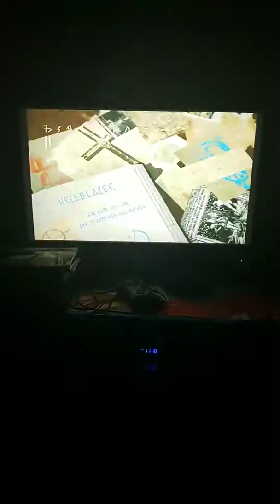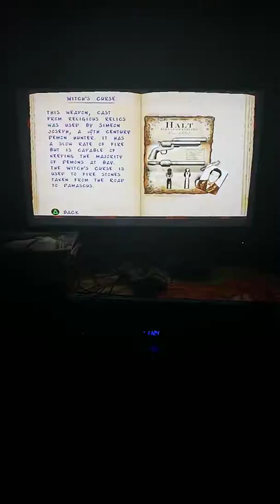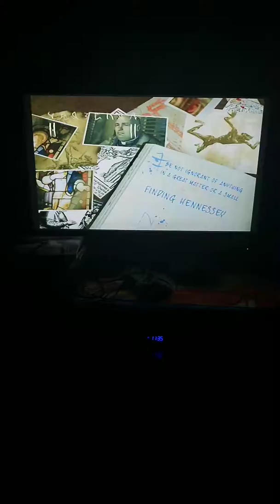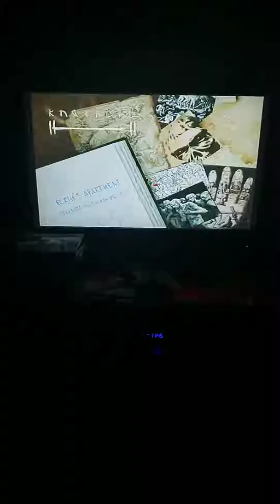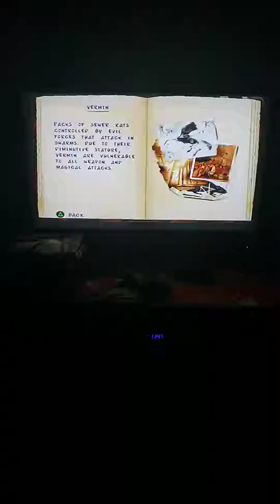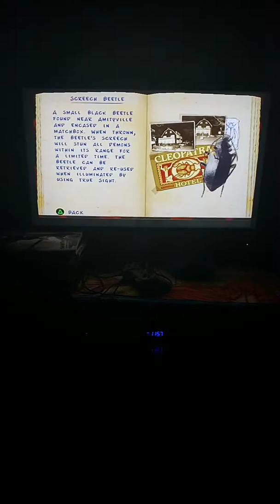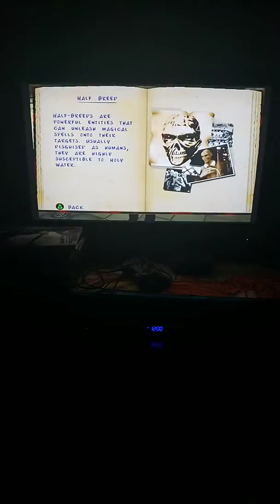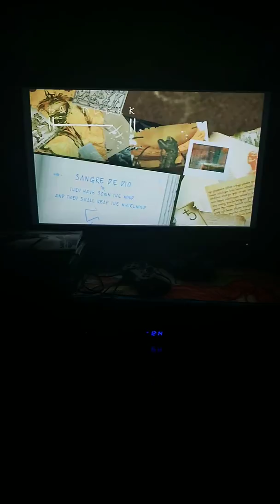Constantine Gameplay part 1..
Hey Wolfpack happy weekend please follow my Instagram and Twitch if you want to follow me on there.. Twitch: Androsbalitonwarrior and Instagram: Andros.baliton. please comment down below and subscribe to join in the Wolfpack plus hit the notification bell icon to keep yourself updated on my latest gameplays and share too and wolfout.. hope you like it guys.